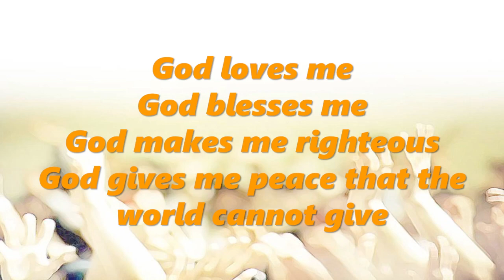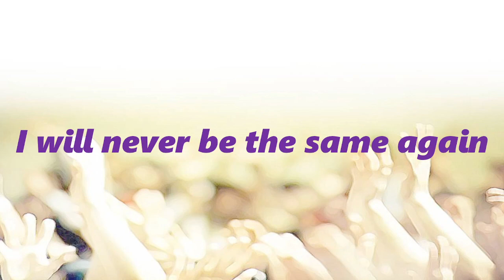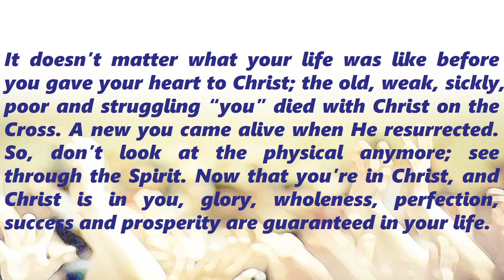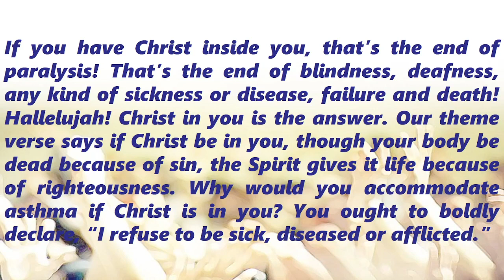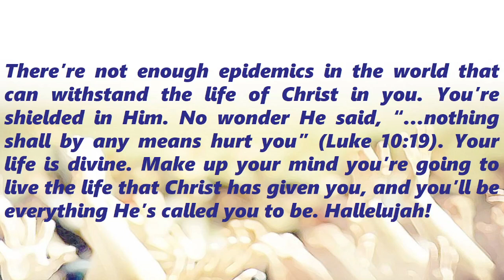A Moment of Meditation CHRIST IN YOU IS THE ANSWER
CHRIST IN YOU IS THE ANSWER